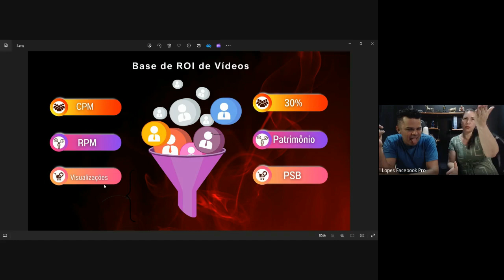ENTENDENDO SOBRE OS CPM DAS MONETIZAÇÕES DE PÁGINAS MONETIZADAS DO FACEBOOK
Sou o Profissional mais Requisitado sobre Facebook Orgânico no Brasil, e estou desde 2015 Prestando serviços e fornecendo Produtos para Facebook Orgânico. Veja alguns serviços abaixo.
ENTRA NO MEU GRUPO DE WHATSAPP VIP enquanto há vaga 😉🙏🏻👇🏽🤑

CONHEÇA ALGUNS DE NOSSOS SERVIÇOS:
SE PRECISAR DE ALGUM ENTRE EM CONTATO COMIGO NO ZAP QUE ESTÁ AI ABAIXO.
1º Páginas Aptas para Monetizar (Só comprar e colocar seus conteúdos e Bater os Requisitos)
2º Páginas com Requisitos Batidos (Só mandar para Análise e Preencher seus dados de Recebimento)
3º Páginas Monetizadas (Só Trocar a Conta de Documentação da Monetização e Ganhar seu Dinheiro com seus Vídeos Monetizados)
4º Perfis Originais com mais de um ano de vida, perfis que não caem, com Login e Senha, e com Email de Criação e Senha, só comprar Trocar as Senhas e 2 Fatores e Ganhar dinheiro Divulgando conteúdos em Grupos Publicos, Contratados ou Alugados do Facebook.
5º Forneço Alugueis de mais de 10 milhões de pessoas em 34 Grupos para você divulgar seus Vídeos e Conteúdos Monetizados.
6º Forneço Alugueis de Stories de mais de 40 milhões de pessoas em 30 Páginas do Facebook.
7º Forneço Alugueis para Igrejas Evangélicas aumentar o visualizações de suas Lives: Tanto Igrejas no Brasil como fora do País. Temos 30M de seguidores pra Divulgar sua Igreja!
8º Forneço Serviços para aumentar o número de seguidores para chegar rápido a 5 mil seguidores para poder Monetizar.
9º Sou o Profissional mais requisitado para Resolver Problemas de Suporte Técnico, Acessoria, Consultoria de Problemas do Facebook. O que ninguém conseguir resolver pra você sobre o Facebook Orgânico EU CONSIGO RESOLVER! !
Site top para tirar dúvida do Facebook no mercado
👈 os segredos e macetes estão aqui.

Zap de Nc Lopes 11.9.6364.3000